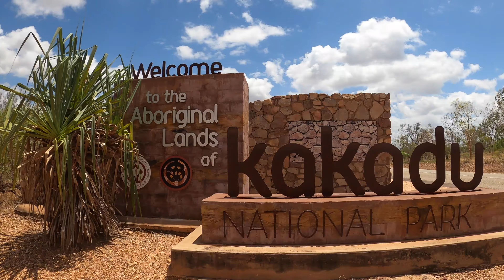LOST.E4RTH - Katherine Gorge & Mataranka VLOG ~ Northern Territory Road Trip Ep 2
Katherine Gorge // Mataranka // Maguk Gorge

This is the 2nd episode of our 10 day road trip through the Northern Territory in the top-end of Australia. Join us as we visit some of the most ancient parts of the world and sacred aboriginal sites dating back as far as 40 thousand years! In this episode we'll be canoeing up Katherine Gorge in Nitmiluk National Park, floating downstream at Mataranka Hot Springs and Maguk Gorge in the World Heritage Listed site, Kakadu National Park just to name a few of the highlights.

We're so grateful to have such amazing people in our lives who raised a bunch of money for us to get away together in some rather difficult and emotional times for us both. We just want to say thank you from the bottom of our hearts, we love you guys so much and are both forever grateful.

All Music Written and Recorded by Galen Graham and Reeceponse Beats